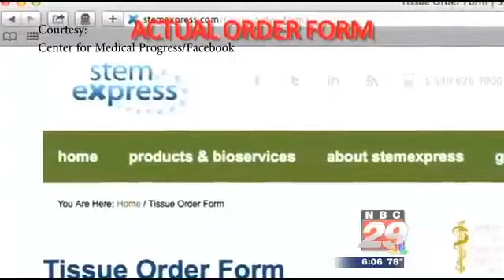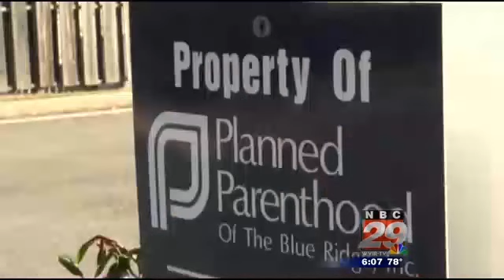Planned Parenthood Video Controversy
Videos leaked by the Center for Medical Progress, a group against abortion, depict some California Planned Parenthood executives and doctors in a dark light. Now the allegations are prompting political division: are the videos a distortion of the truth or do they shed light on a problem?